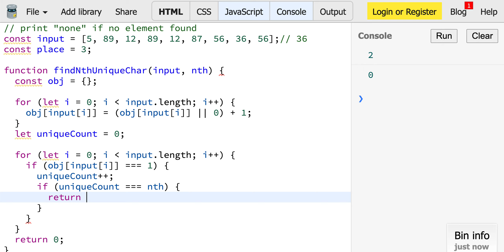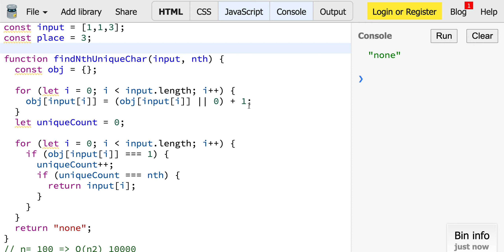Solution for - Find 3rd unique element in the array | Part - 2 | Programming in tamil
In this video we are going to discuss the implementation of the 3rd unique element problem. In last video we discussed about the run time complexity.